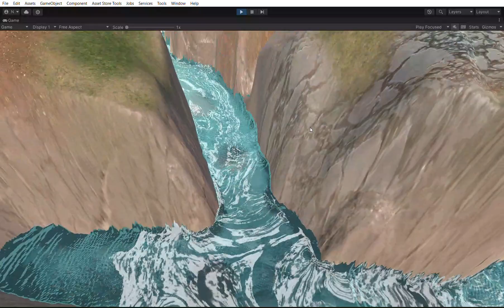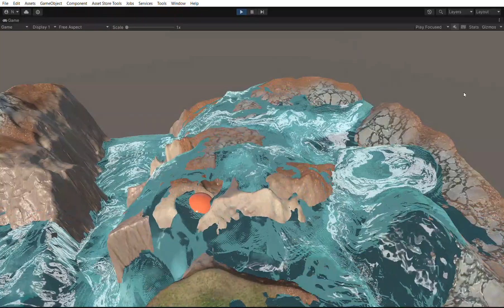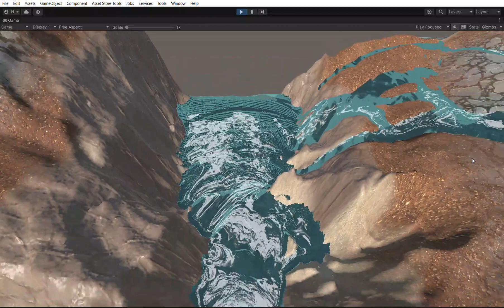InfiniRIVER v1.1.8 - New foam advection system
Upgrades to the Environment Building Bundle for only $59 during the sale! (versus $460 normal price)